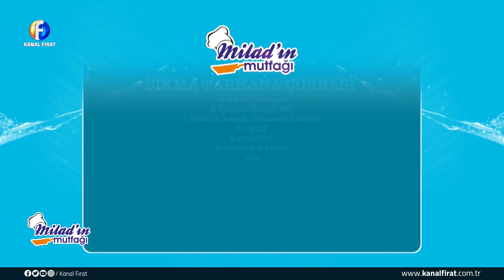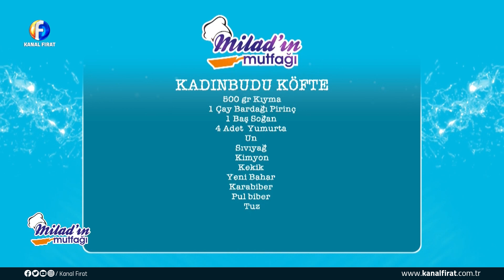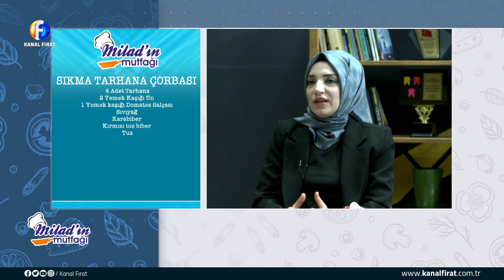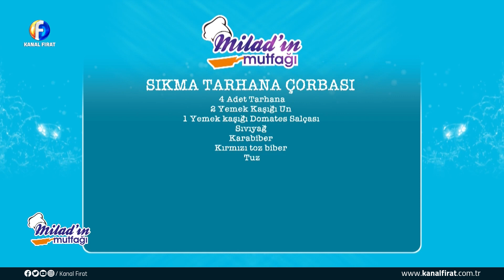Milad'ın Mutfağı Gökçe Aytekin Aydın & Fadile Saka 21 03 2024